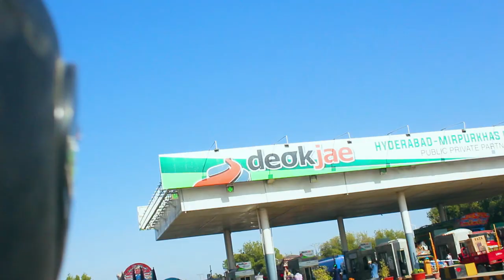Daily Vlog Challenge | First Day | Mango Farm Visit at Tando Hyder Village | abdul bari vlogs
this challenge is to Break my Comfort zone for make a daily vlog for one week ,little efforts to improve my channel reach .i hope you like this vlog

music source